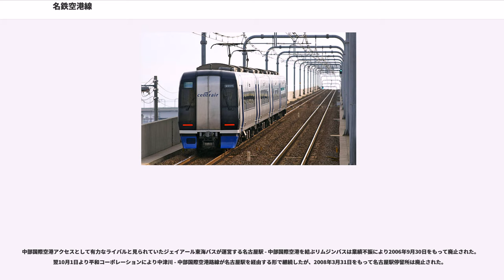名鉄空港線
空港線（くうこうせん）は、愛知県常滑市の常滑駅と中部国際空港駅とを結ぶ名古屋鉄道（名鉄）の鉄道路線。

中部国際空港へのアクセス路線として名鉄常滑線の終点常滑駅から延伸して建設された。この路線は中部国際空港連絡鉄道が第三種鉄道事業者として施設の建設・保有を行い、名古屋鉄道が施設を借り受けて第二種鉄道事業者として旅客の運送を行っている。

運賃計算区分はB（運賃計算に用いる距離は営業キロの1.15倍）で、さらに加算運賃を適用する。すべての駅でmanacaなどの交通系ICカード全国相互利用サービス対応カードが使用できる。

なお、『鉄道要覧』による起点は常滑駅だが、列車運行および旅客案内、列車番号の設定においては、中部国際空港駅から常滑駅へ向かう列車が下り、逆方向が上りとなっている。

空港線は新線であり、名鉄が「資本費コスト」と称する設備投資額などの回収のため、運賃のほかに空港線内の運賃計算キロ（営業キロ×1.15）に応じた加算運賃を要する。大人への普通運賃に対する利用区間ごとの加算額は以下のとおり。

空港線では常滑駅 - 中部国際空港駅間の全線（および常滑線の全線）が東海地震の防災対策強化地域に含まれており、東海地震に関する警戒宣言が発令された場合、列車の運行が休止されることになっている。

空港管理会社の職員の足を確保するため、空港関係者に旅客を限定して2004年10月16日に暫定開業し、中部国際空港開港（2005年2月17日）前の2005年1月29日に一般旅客向けの営業を開始した。

現行ダイヤでは、常滑線および名古屋本線方面と直通するミュースカイ（全車特別車）・特急（一部特別車）・準急が日中毎時各2本運行されている。これらの他に一部時間帯には普通列車が毎時2本程度追加運行される。空港線内の常滑駅、りんくう常滑駅、中部国際空港駅とも8両編成対応のホームを有するが、常滑線内に8両編成に対応していない駅があるためミュースカイの一部と空港行き特急1本を除いて、6両編成以下で運転される。

2004年10月の空港関係者限定開業時は、常滑駅 - 中部国際空港駅間の線内折り返し列車のみが運行され、中間駅のりんくう常滑駅は通過していた。一般旅客の誤乗を避けるため種別幕には「回送」または「団体」が表示されていた。車両は3100系などの編成数に余裕があるものが使用されていた。

一般旅客向けに営業を開始した2005年1月のダイヤ改正から2008年12月のダイヤ改正までは、昼間時間帯に新鵜沼駅・名鉄岐阜駅発着の快速特急（全車特別車）が毎時各1本、名鉄岐阜駅・豊橋駅発着の特急（一部特別車）が各毎時1本、犬山駅方面発着の急行（新可児駅または各務原線経由名鉄岐阜駅発着。2008年6月までの平日夕ラッシュ時には御嵩駅発着の列車もあった）が毎時2本の、1時間あたり合計6本が運行された。このときから線内折り返し列車は設定されておらず、すべて常滑線へ直通している。

規制値を超える強風時は全線で運転を見合わせる。中部国際空港へ向かう全ての列車が常滑駅止まりとなり、空港線内はセントレアラインが通行止めにならない限り、バス代行輸送となる。

空港線は、開業時に輸送力の限界が問題視されていた。

名鉄が開業時ダイヤを編成した当時は、中部国際空港への就航便の数が確定していなかったため、開業前の需要予測に基づいてダイヤを編成したと思われる。しかしその後、就航便の数が当初の目標便数よりも多くなったため、アクセスのピークとなる午前8時台の輸送力が不足する恐れが指摘されはじめた。

中部国際空港の開港に先立ち2005年1月29日に空港線が開通した。この日は空港開港前でターミナルビルには入れないことが案内されていたにもかかわらず、1日で14,000人の乗客が中部国際空港駅を利用し、輸送力への不安をさらにかき立てた。名鉄では朝の通勤時間帯に重なり、地上設備などの関係上本数の増発が困難であることから、中部国際空港開港日である2月17日より当該時間帯の列車5本の編成を長くすることで輸送力を約50%増強し、混雑の緩和を図る方針であることを発表した。

開港日当日の同年2月17日には約96,000人の利用者が空港を訪れ、そのうち約52,000人が空港線を利用した。名鉄では前述の輸送力増強のほか、この日の早朝に臨時の特急（全車一般車）2本を設定していたが、空港線は始発便をはじめ軒並み乗車率が200%に達し、一部の駅で積み残し...